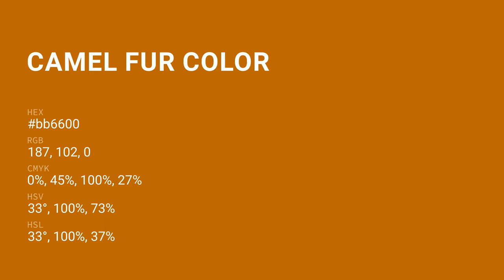Camel Fur color bb6600 hex color - Orange color - Cool color bb6600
What color is Camel Fur ? bb6600 hex color - Orange color - Cool color bb6600

Hex bb6600 Color Code is also known as Camel Fur color.